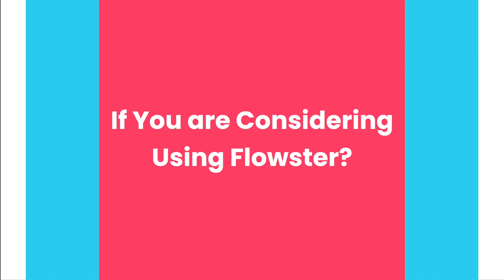John Gallagher - 2 Minute Case Study